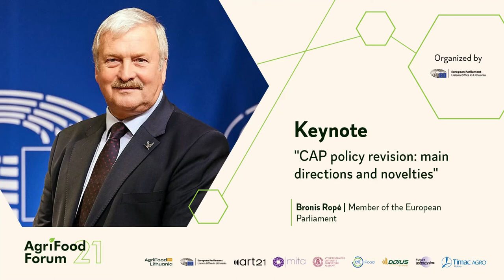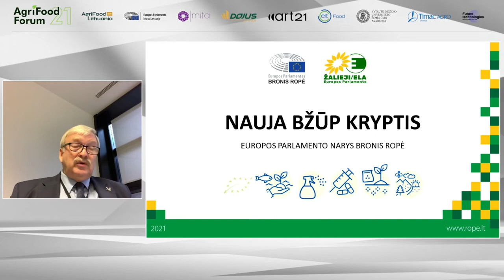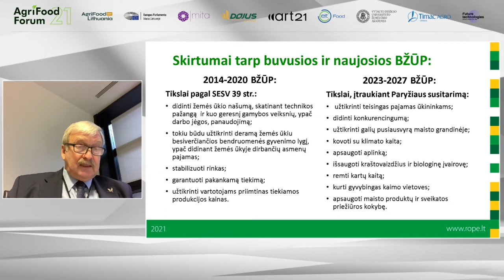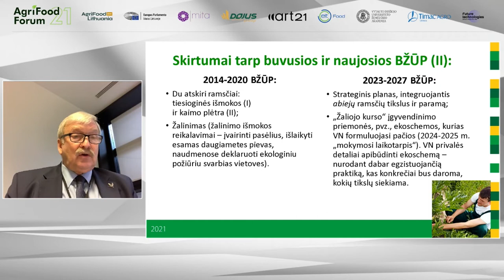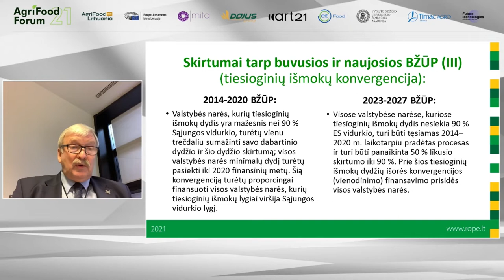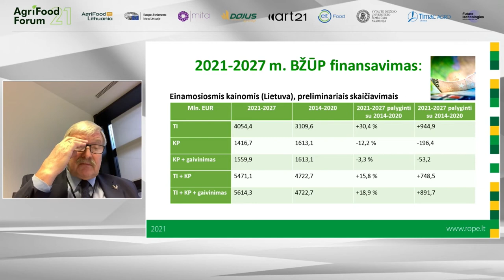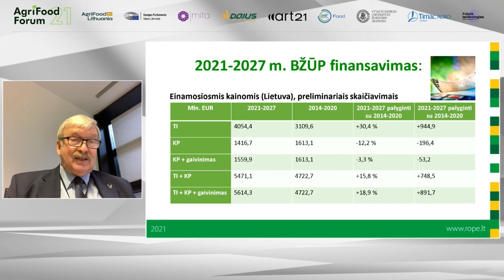Bronis Ropė: "CAP policy revision: main directions and novelties"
Presentation by Bronis Ropė, Member of the European Parliament,  at the AgriFood Forum 2021.